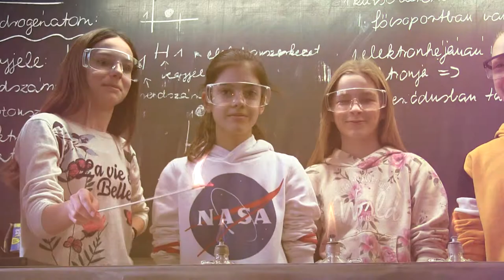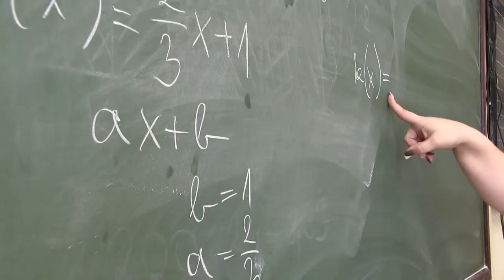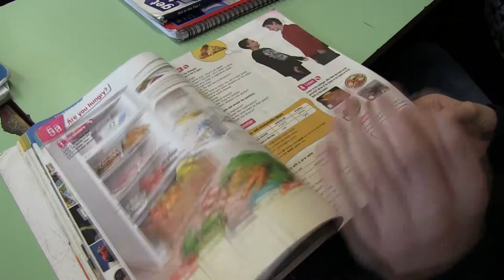Gyulai Gaál Miklós Általános Iskola és Alapfokú Művészeti Iskola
rövidfilm a Gyulai iskoláról

készítette Szilágyi Tamás és Darányi Erika

zene:
Audioa Gallery - Rodrigo Vicente - Kids World
U-Tones - Kids Morning